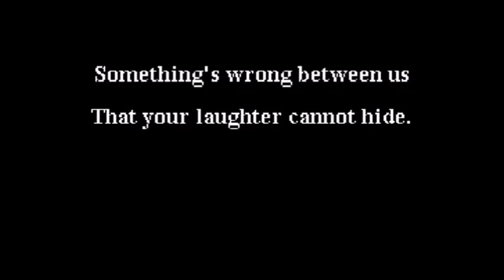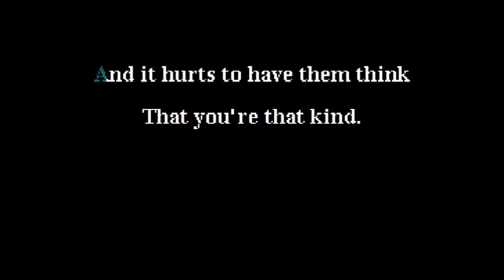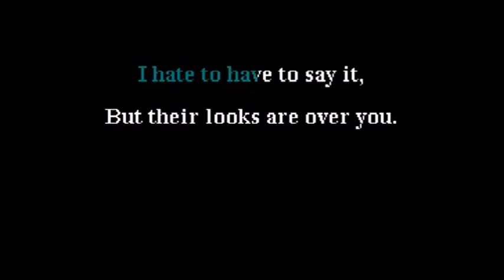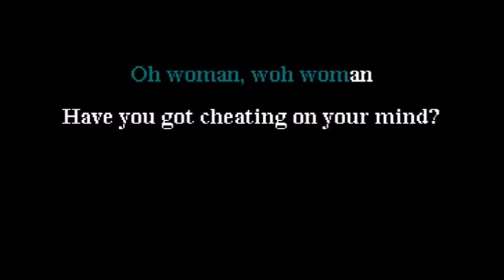UNION GAP WOMAN WOMAN by Salvador Arguell